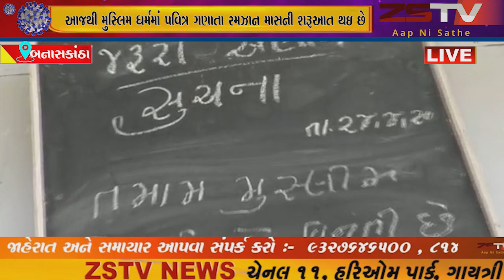બનાસકાંઠા આજથી મુસ્લિમ ધર્મમાં પવિત્ર ગણાતા રમઝાન માસની શરૂઆત થઇ છે